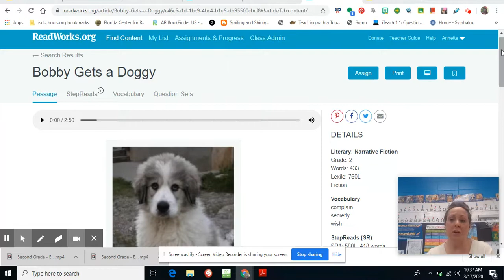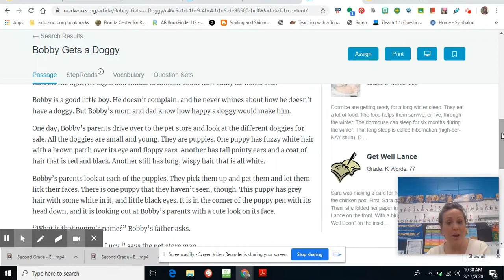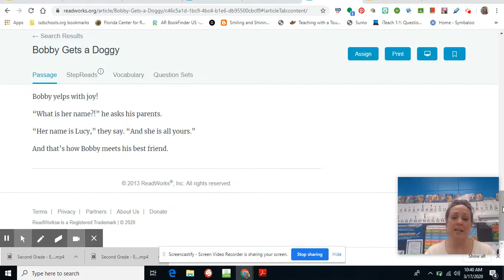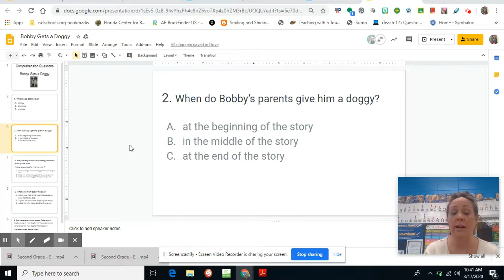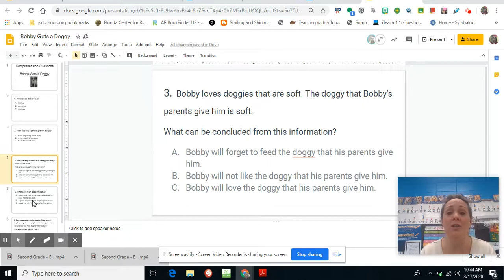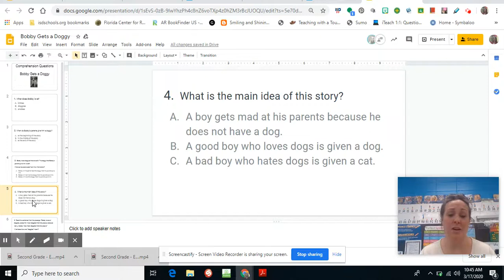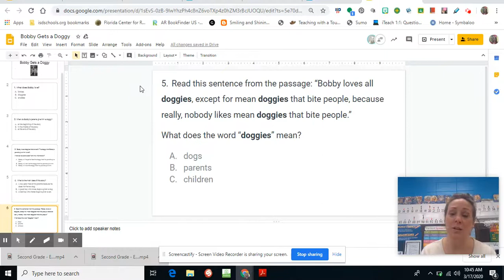Second Grade ELA - Lesson 25